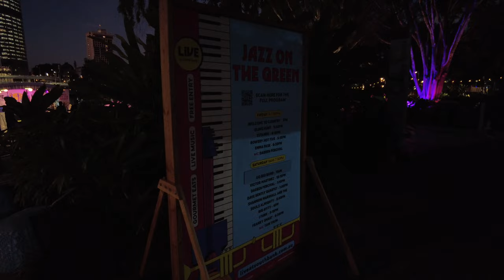Brisbane South Bank Sunset Walk & Jazz on the Green - July 2022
Walk next to Brisbane river at sunset with jazz playing on the green, a free event for all to enjoy over this weekend. The sun setting and reflecting on the buildings is truly amazing, and can't wait to see the Queens Wharf building being finished in the next few months.